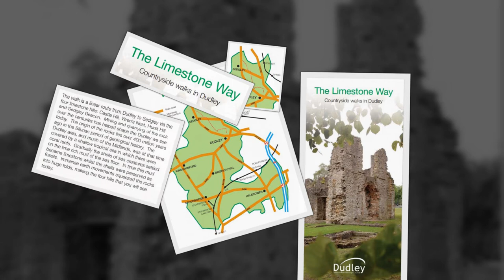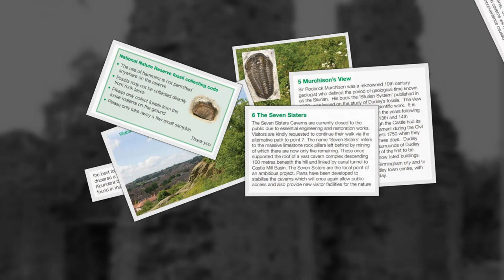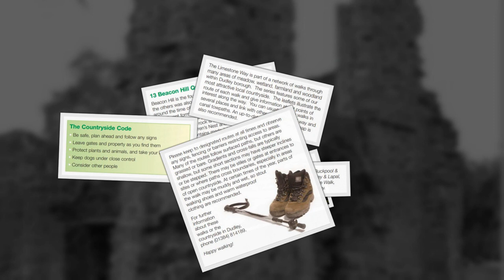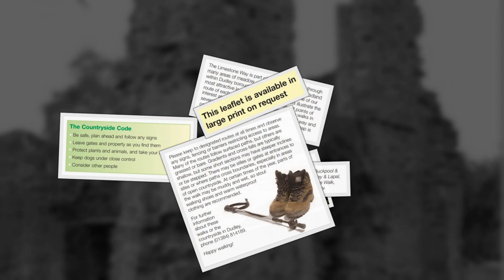The Limestone Way, Dudley, West Midlands. ( leaflet download )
The Limestone Way / Walk, Dudley,  West Midlands.
A Walk Crossing over four limestone hills, this walk teaches the geological History into the area and it's mining History and shows you a few views of the area too. More information can be found on route through information boards.

Blackbrook Valley
Buckpool and Fens Pools
Bumble Hole
Limestone Walk
Lutley Walk
Pedmore Walk     ( I could never find this leaflet )
Pensnett Railway
Shenstone Way
Stour Valley. PLEASE NOTE due to the age of these leaflets from 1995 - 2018  some information maybe out of date such has public houses and parking and geopark and nature reserves status. please note due to the age of these leaflets and videos some of the information above maybe out of date.